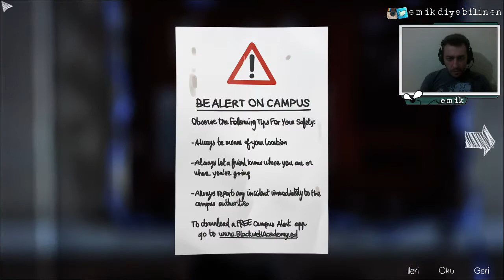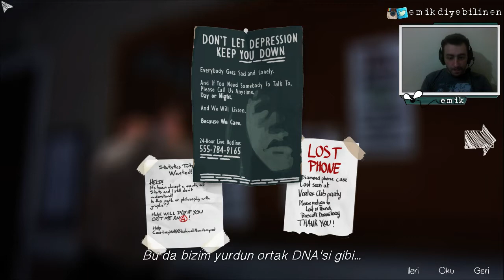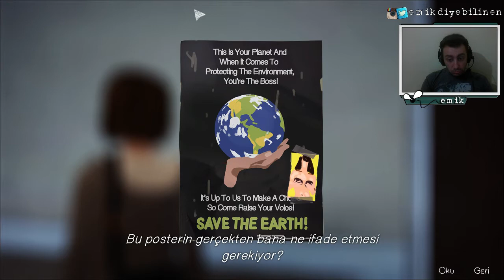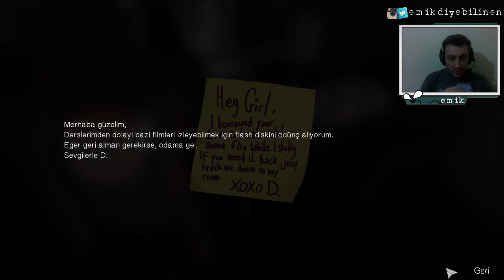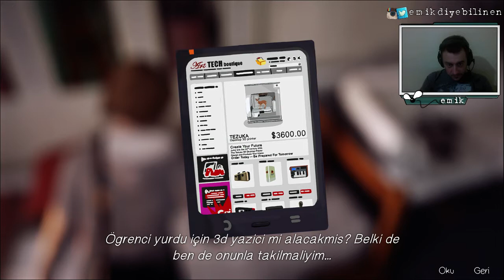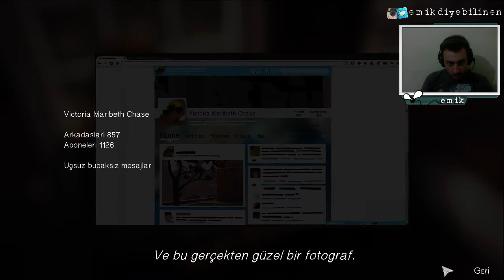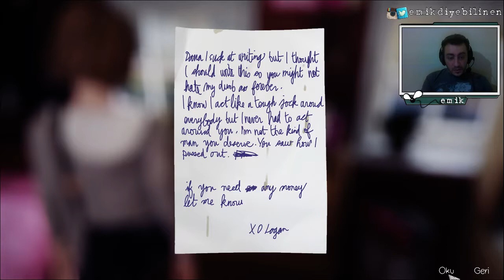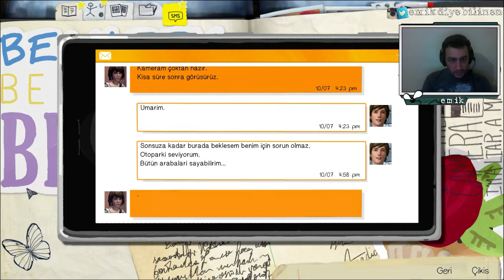Life is Strange | Odalarda mahsur bir Dana | Bölüm 2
Kampüs hayatının vazgeçilmezleri olan dedikodu, iftira, sevgililik müessesesi ve tabii ki flash diskler bu bölümde de peşimizi bırakmıyor.